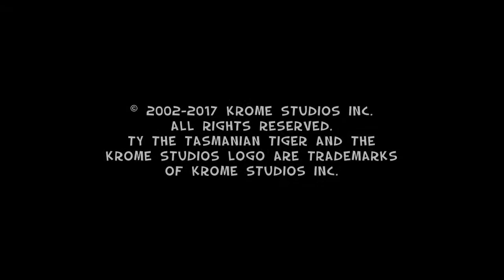My CHILDHOOD!!! | Let's Play- TY: The Tasmanian Tiger Part 1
My Let's Play of TY: The Tasmanian Tiger for PC. If you like what you see, then leave a like, comment, and subscribe to see more video game walkthroughs in the upcoming weeks and if anyone has a YouTube Channel and you want it to get noticed a lot more send me a message or leave your Channel Name in the comment section below. Warzone Out!